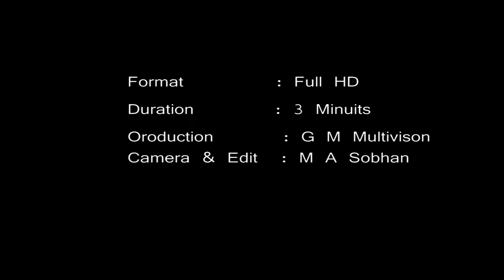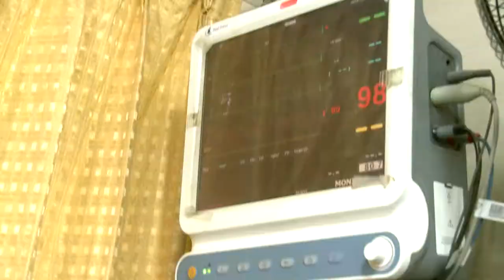Gazi Medical College Hospital Khulna